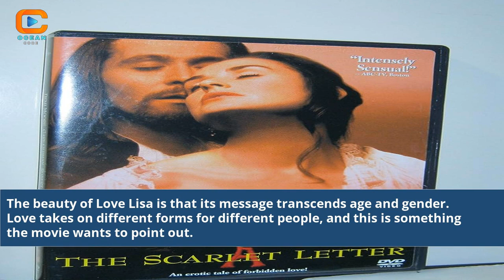Love Lisa Film A Cinematic Journey of Style and Elegance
Love Lisa Film
love lisa film
lisa love schedule
love liza film
films van lisa loven kongsli
lisa ray movies on netflix
lisa loeb movies
lisa films
movie lisa
lisa film
lisa azuelos film
who is lisa love
les aventures de lisa
with love by lisa
sauver lisa film complet
watch i love lisa
m la vie avec lisa
lisa and david film
i love lisa episode
david & lisa movie
bande annonce i am lisa
lisa movie 1962 online free
rose and lisa love
the story of lisa movie
lisa movie 1990 full movie
lisa 1989 full movie
lisa 1990 full movie
lisa love v
b loves life youtube
loving life by lisa
in the name of love lisa
love liza full movie online free
lisa lisa d youtube
movie david and lisa
david and lisa 1962 film
lisa e il diavolo film
david and lisa dvd
love film completo italiano
love film completo online
love film completo youtube
love film completo ita
love film completo gratis
film love love love
film love 2015 completo
love film 2015 trama
film love is love
love film full movie
film love full movie
love the film free
v and lisa kiss
hair by lisa love
i love lisa script
i love you lisa
i am lisa bande annonce
avis film i am lisa
i am lisa movie
i am lisa allociné
love is love film
i love the movie
je suis lisa film
lisa johnson ‎– love
from russia with love lisa
lisa movie
line movie mp4 lisa
la nouvelle vie de lisa
film de lisa enos
l-o-v-e lisa rose
oscar the movie lisa
love o filme completo
lisa love
painted with love by lisa
lisa the drama queen
lisa movies and tv shows
lisa the movie
love film uk
lisa i love you
love you film completo
film a love you
film intero love you
v and lisa relationship
lisa with love
watch love liza online
love from lizi youtube
liza with a z dvd
film love za darmo
love from lizi usa
lisa dance in the name of love
liza with a z album
i love lizzy full movie
Love Lisa Film
Exploring Love Lisa's Cinematic Style
Elegance in Love Lisa's Film
Love Lisa's Stylish Cinematics
Love Lisa Film Showcase
Love Lisa's Cinematic Elegance
Dive into Love Lisa's Film World
Love Lisa's Fashion in Film
Love Lisa's Artistic Cinematics
Captivating Love Lisa Film
Love Lisa's Film Creations
Love Lisa's Cinematic Passion
Love Lisa's Filmography
Love Lisa's Cinematic Universe
Love Lisa's Visual Storytelling
Cinematic Journey
Fashion in Film
Stylish Cinematics
Cinematic Elegance
Artistic Creations
Visual Storytelling
Film World
Fashion Passion
Cinematic Universe
Filmography
Cinematic Style
Love Lisa Creations
Film Enthusiast
Fashion Cinematics
Cinematic Beauty